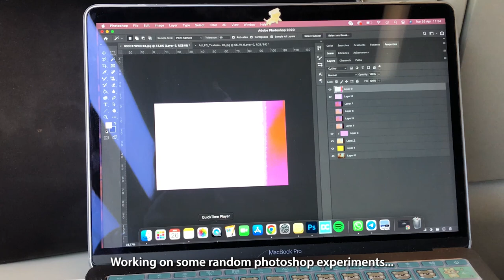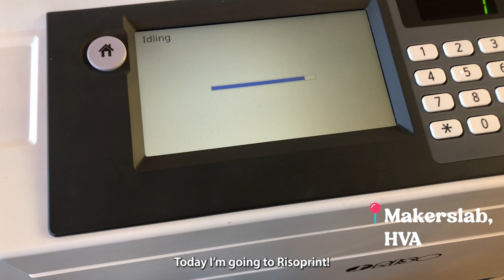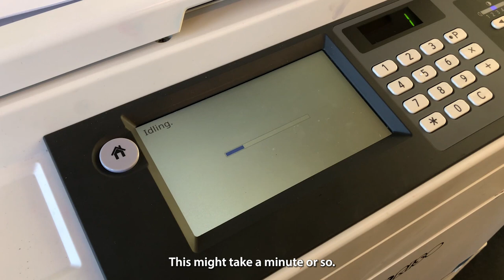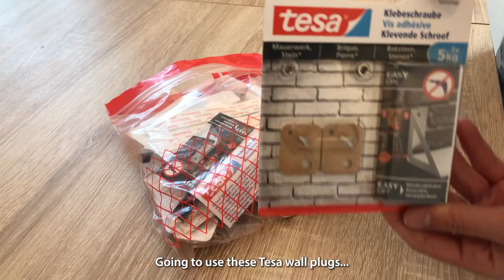Day in the life of a student in Amsterdam | cafe's, photoshoot, vintage | printing my art posters ♡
Hi there!

My name is Isabeau & I'm currently in my graduating phase. I'm a student at the AMFI (amsterdam fashion institute). Last summer of 2022 I was busy graduating from fashion school, I graduated in  Fashion & Management now named Business and Development.

See what life's like in Amsterdam as a student outside of school. In daily life, I keep myself busy with illustrating, photography & other creative hobbies such as stained glass in this vlog. As well as meeting friends & sharing our love for food & fashion. In this week I helped a friend out with a photoshoot for here graduation project!

Camera
☆彡 Iphone 11

Mic
☆彡   Røde NT1-A

Editing Software
☆彡    Adobe Premiere Pro CC 2023

☆彡    @isabeautseng